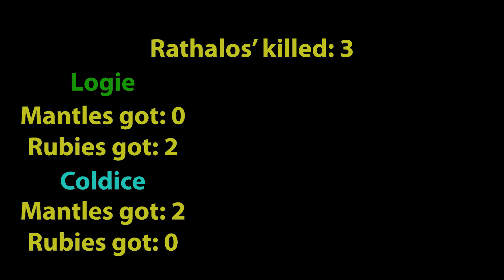Silly Crew Plays: Monster Hunter: Rise - Sunbreak (#3)